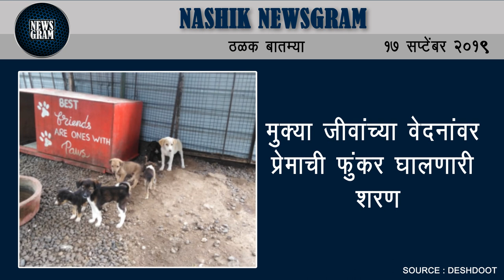NashikNews मुक्या जीवांच्या वेदनांवर प्रेमाची फुंकर घालणारी 'शरण Nashik Newsgram | Nashik News